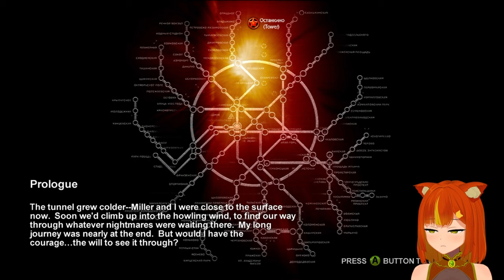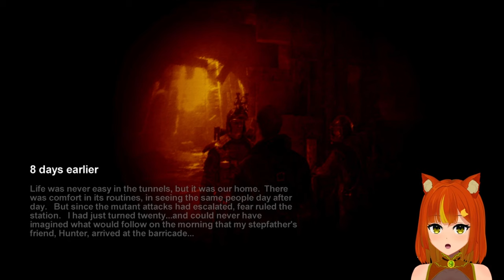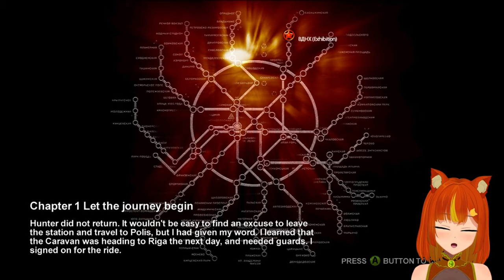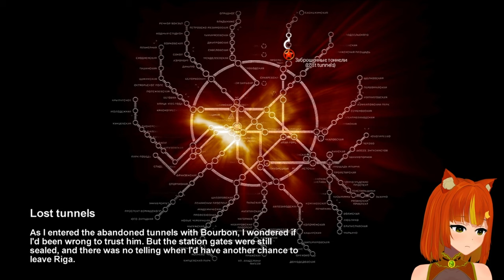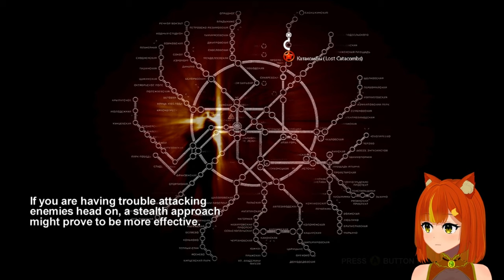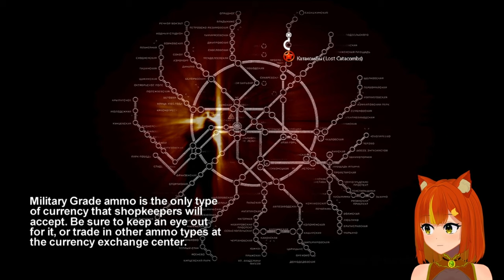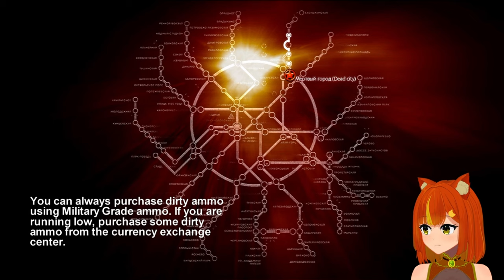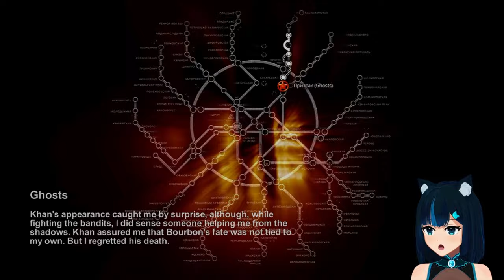[X360] Beginning my journey through the tunnels. - Metro 2033 #1